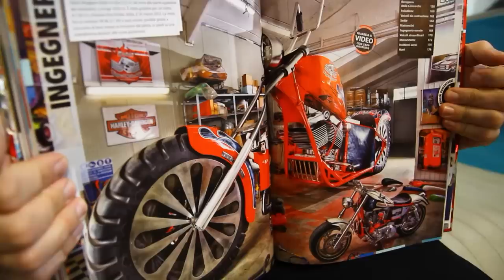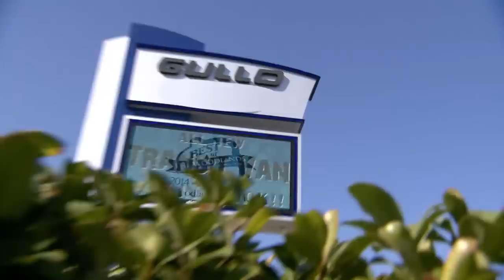World's Biggest Motorcycle | Free Doc Bites | Free Documentary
It is 6 times bigger than a normal motorcycle, weighing 5 tons. What’s it like riding the monster machine? We met the owner and made an amazing discovery.